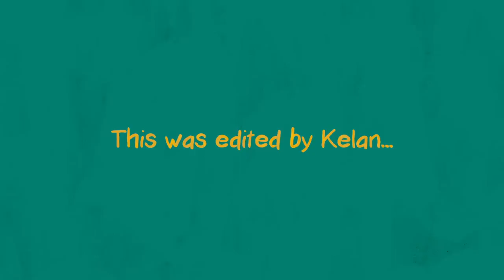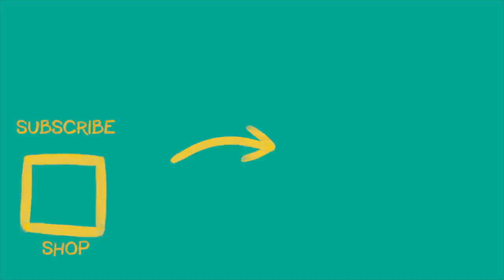Parkour can HURT!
25 mins of training. Happy Sunday!